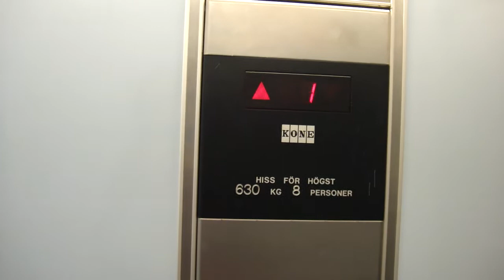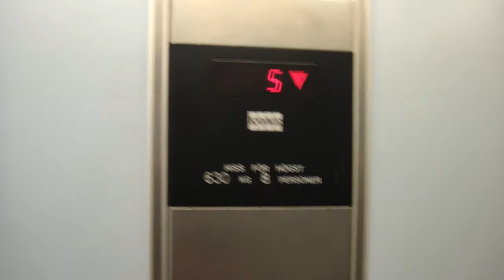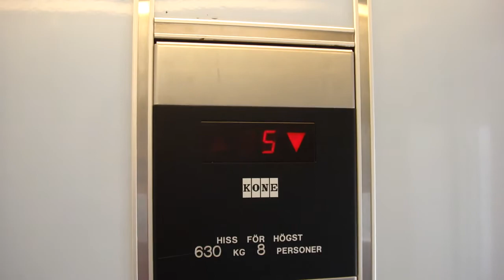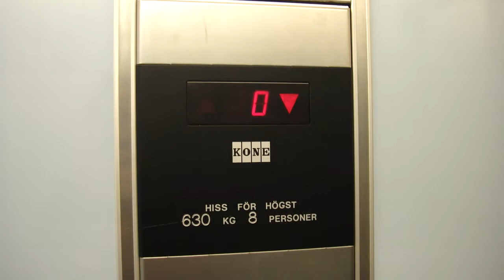KONE Elevators @ Marievik Parking garage in Årsta